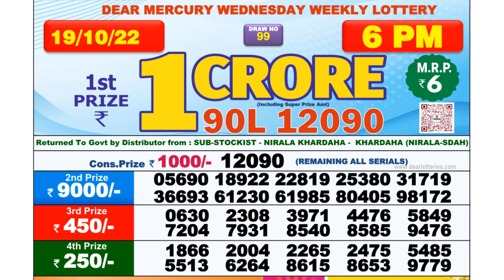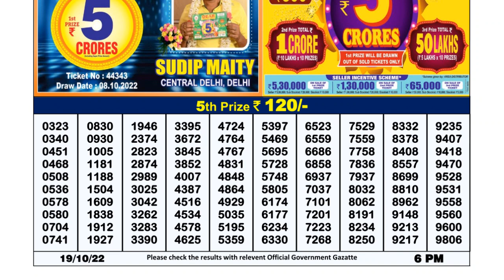🔴Dear Lottery Sambad Live 6pm today 19.10.22 Nagaland State Lottery Result